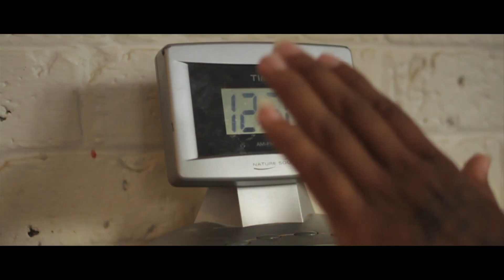DOUGHBOYZ CASHOUT "CHOSE" PROMO VIDEO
SATURDAY, SEPTEMBER 24 @ THE REN CEN THEATRE IN THE RENAISSANCE BUILDING , DOWNTOWN
ALL AGES WELCOME FOR TICKET INFO CALL OR ALSO THAT NIGHT "CONCRETE MUSIC VIDEO AND TRAILER" LIVE PERFORMANCE BY DOUGHBOYZ CASHOUT